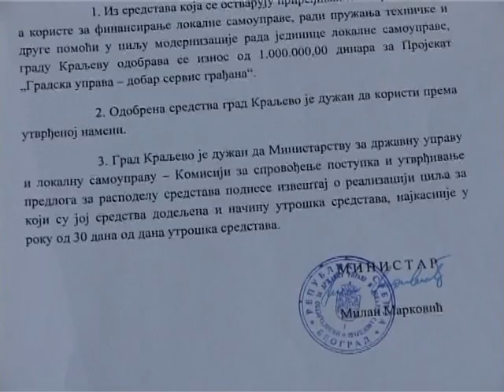Izjava, Sanja Cekovic